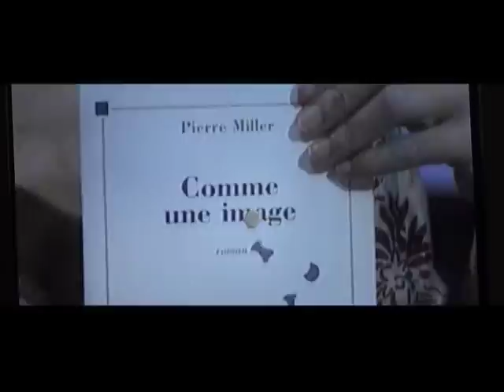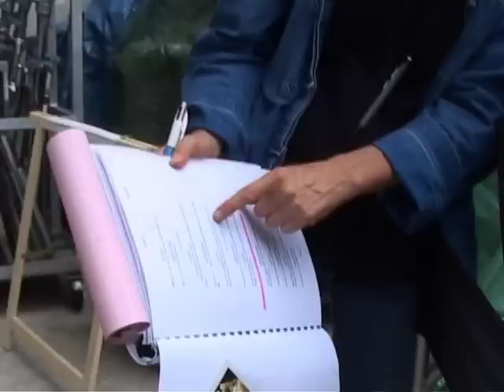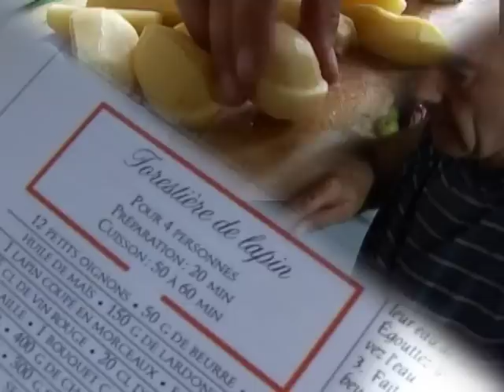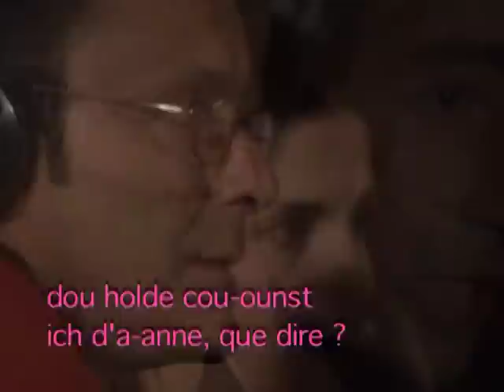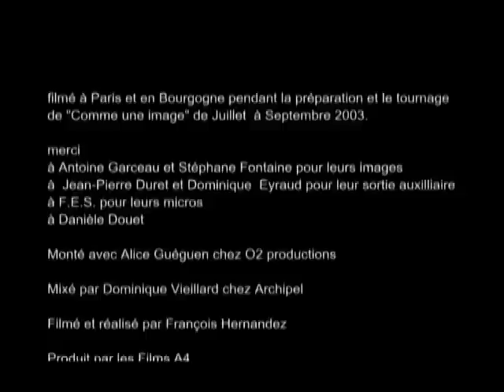Agnés Jaoui | Comme Une Image (2004) | Making Of